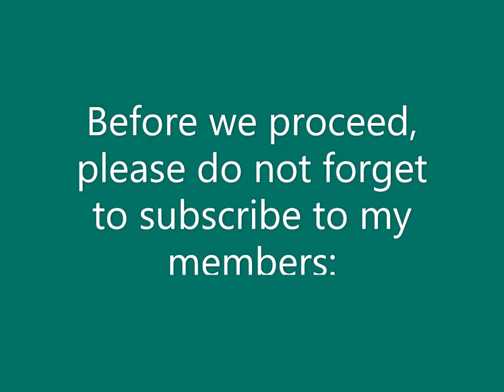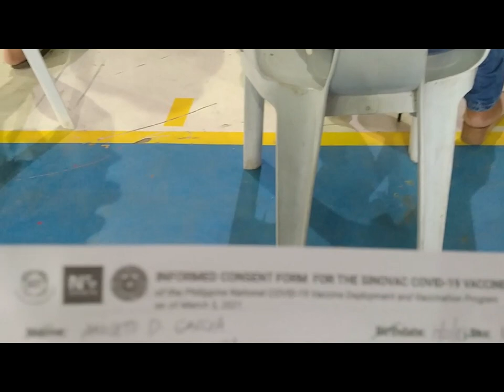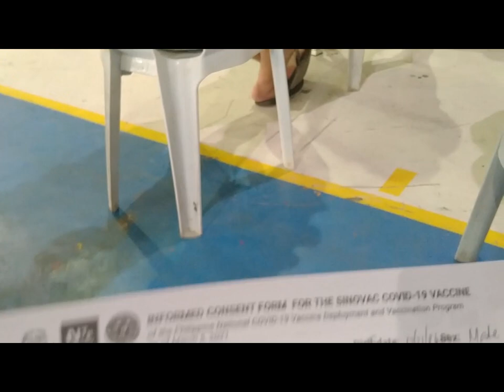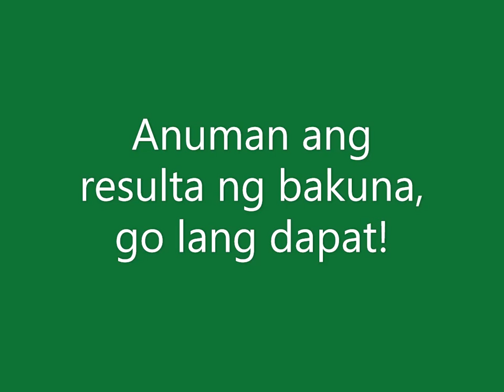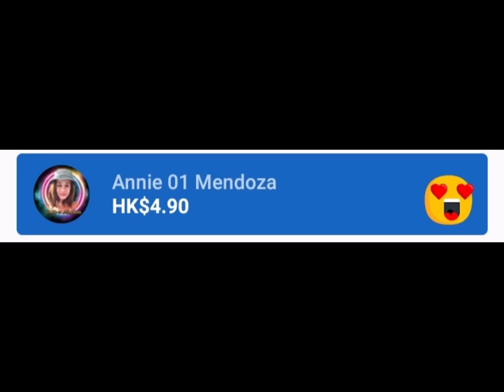Di na ako nagpabakuna